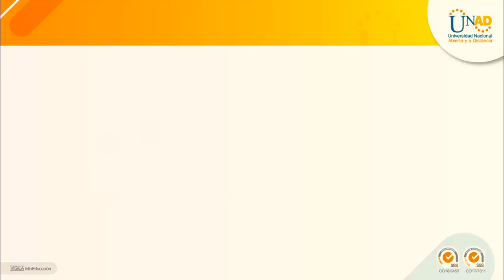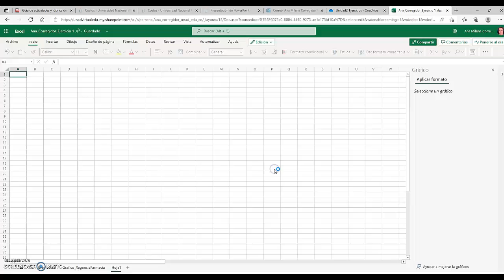221120 MCV1 T2 Paso 13 Asignar nombre a la tercera hoja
Asignar el nombre especificado para la tercera hoja del libro de Excel.